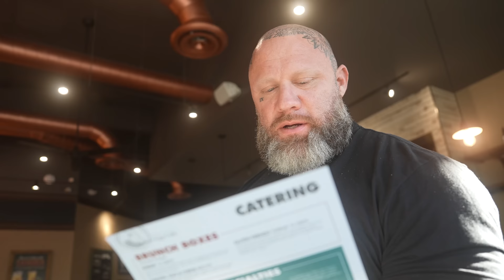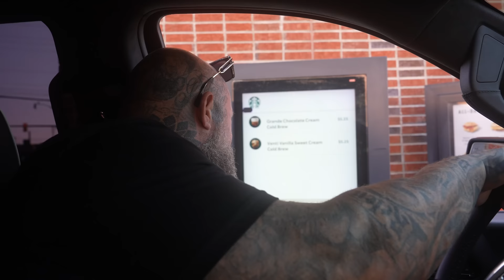OHIO IS FOR BROTHERS (BRO CHAT ROADTRIP) | MIKE VAN WYCK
⚡️ NEW VIDEOS ON SUNDAYS & WEDNESDAYS ⚡️